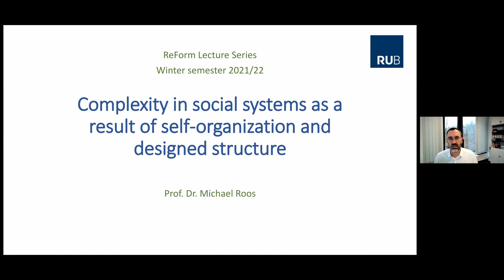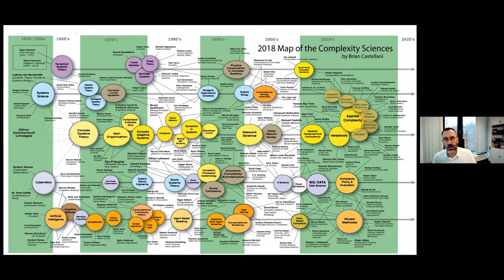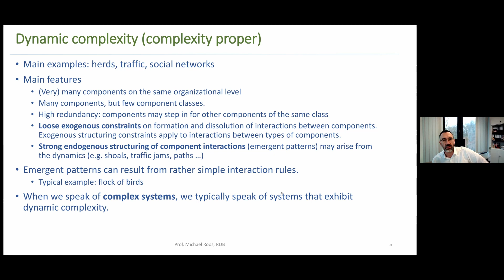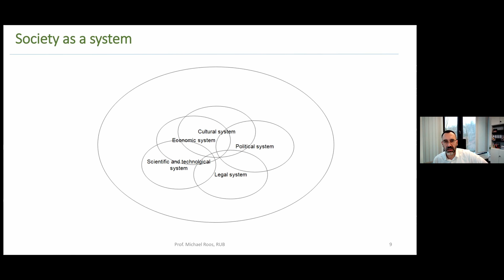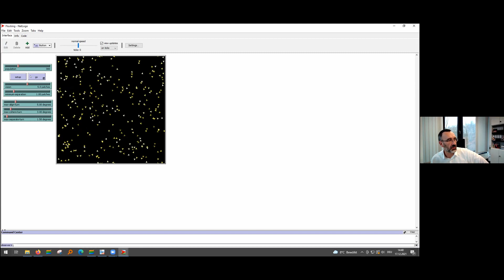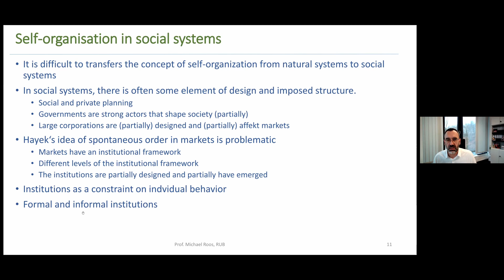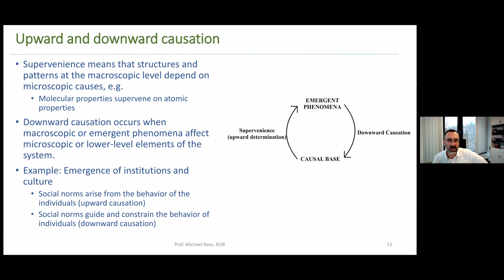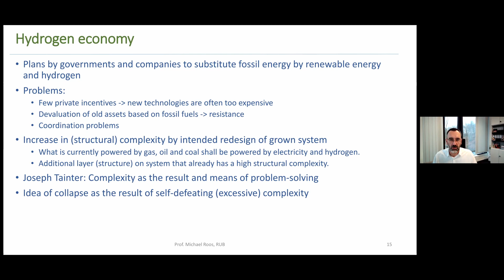Michael Roos - Complexity in social systems as a result of self-organization and designed structure.